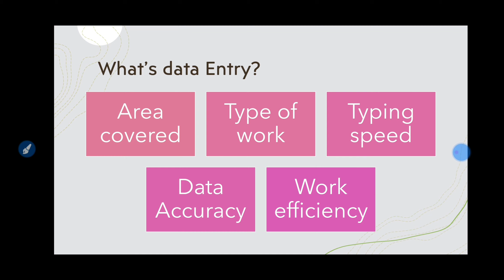data entry interview questions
data entry: Welcome to the Ultimate Data Entry Guide! In this comprehensive video, we will cover everything you need to know about data entry, including essential techniques, job opportunities, and training resources. Whether you're a beginner or looking to enhance your skills, this guide will help you excel in data entry jobs, especially in Excel.

🔍 What You Will Learn:
- How to Perform Data Entry in Excel
- Creating Data Entry Forms in Excel
- Tips for Finding Remote Data Entry Jobs
- Training Resources and Courses for Data Entry
- Work-from-Home Opportunities in Data Entry

This video is designed for anyone interested in pursuing a career in data entry or improving their current skills. We will provide you with valuable insights, practical tips, and step-by-step tutorials to ensure you are well-equipped to succeed in the data entry field.

💼 Ideal for:
- Job Seekers looking for online data entry jobs
- Beginners wanting to learn data entry techniques
- Anyone interested in working from home

Dive into the world of data entry and start your journey to a rewarding career today!

Are you looking to make money online in 2024 using data entry? This short video reveals how you can start earning with remote data entry jobs! Whether you're a beginner or an experienced professional, this guide covers everything you need to know about data entry roles, including using Excel and Microsoft Forms to streamline your work.

In this video, we discuss:
- What remote data entry jobs are and how to find them
- Tips for creating effective Excel data entry forms
- How to get started as a virtual assistant
- The importance of data entry skills in the online job market
- Ways to earn money online from the comfort of your home

Join us to explore the exciting world of remote work and discover how you can kickstart your journey in data entry, even with no prior experience. Don’t miss out on this opportunity to work from home and build a successful online career!

If you found this video helpful, be sure to like, subscribe, and hit the notification bell for more tips on making money online and finding the best remote jobs! data entry interview questions.

dataentry Hi,

data entry. data entry kya hoti hai. data entry interview question and answers. data entry jobs jobs ke bare me jankariya. data entry operator kya hota hai. data entry work from home kaise karte hai. data entry jobs online jobs me kya kam hota hai. data entry jobs in pune work from home.